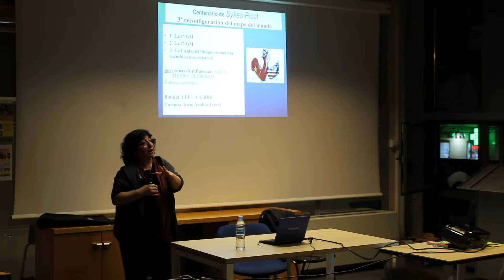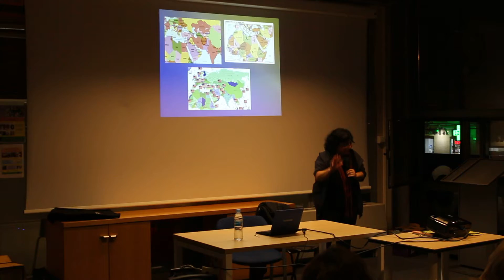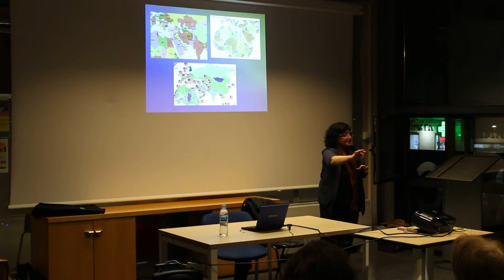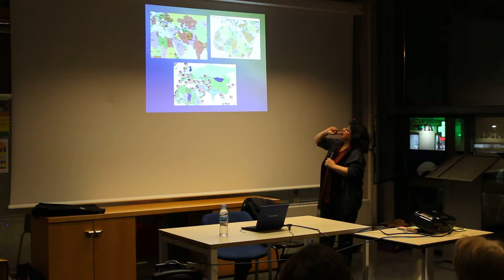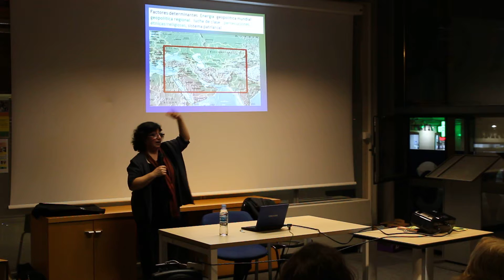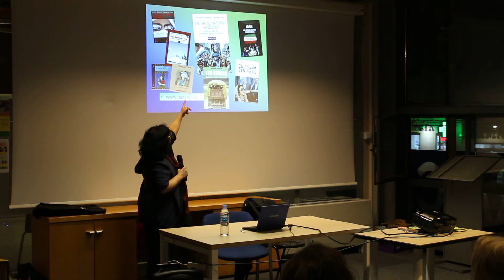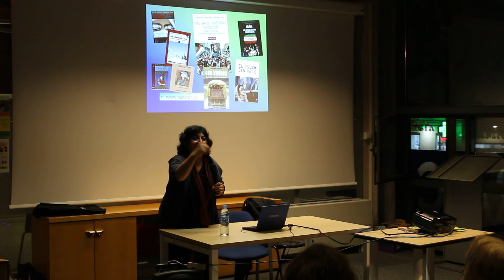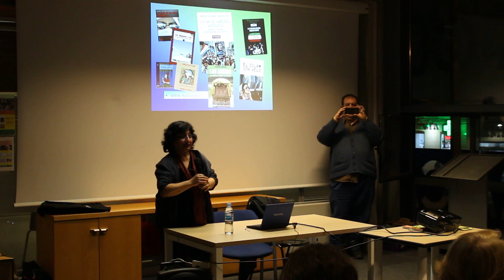13 NAZANIN ARMANIAN “Detrás de la agresión militar de Turquía a la región kurda de Siria”